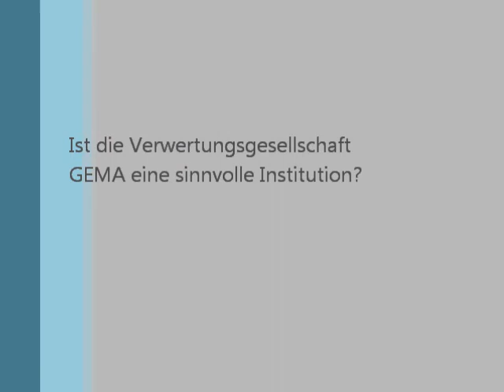diskurslernen: mitreden in der Sozialethik Interview mit: Milan Pein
Im Rahmen des diskurslernen-Projekts der Hamburger Stiftung für Wirtschaftsethik interviewte ein Schülerjournalist der Stadtteilschule Bergstedt den Rechtsexperten Milan Pein.